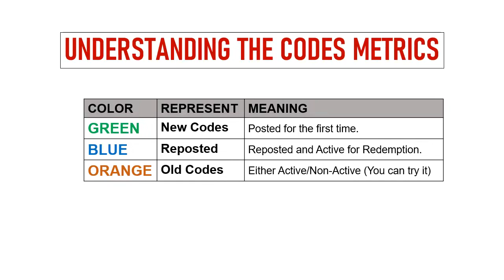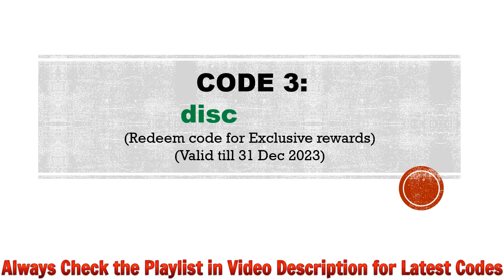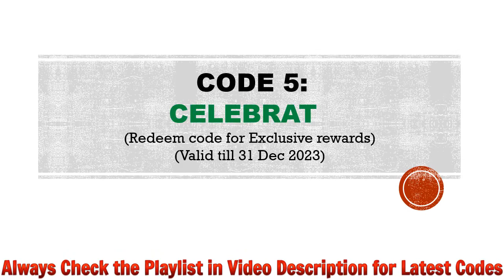🔥 Elf Legion Battle Victor Codes | Elf Legion Battle Redeem Codes | Elf Legion Battle Gift Codes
Today I will share new gift codes for Elf Legion Battle Victor.

Step 1: In game, tap on the “Settings icon” at the bottom left.
Step 2: In new window, tap on the Gift Code button.
Step 3: Enter the codes provided in the text area.
Step 4: Tap on the Tick option and that's all.